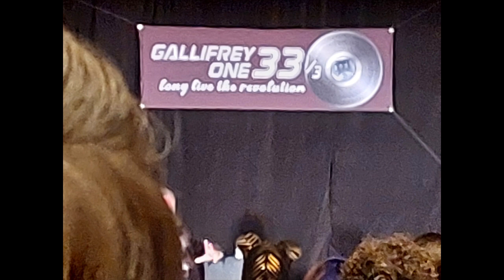Gallifrey One 2023 Episode 6- Gallifrey One Full Weekend & Travel Home Day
This series follows my recent trip to Los Angeles with a fantastic group of fellow NERDS!!! The main focus of the trip was to attend the Doctor Who Convention Gallifrey One. However before we get to that amazing event we get up to lots of fun adventures and I do a lot of gallivanting along the way.

So enjoy the sixth and final vlog in the series- The Gallifrey One Weekend Vlog, encompassing all three days of Gallifrey One and a bit of Travel Home Day to.  There will be clips, some chatter from me and lots of photos of an amazing weekend.

Enjoy! and tune in for more vlogs from my 2023 adventure coming early 2024

Please check out my fellow nerds! here on YouTube who also vlogged this trip:

JFassenfelt Art

The Winter Doctor